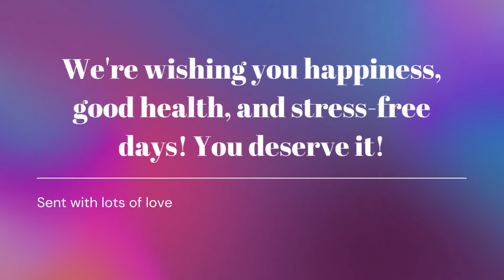Happy Birthday!Dear Sr Clare D'souza#birthday